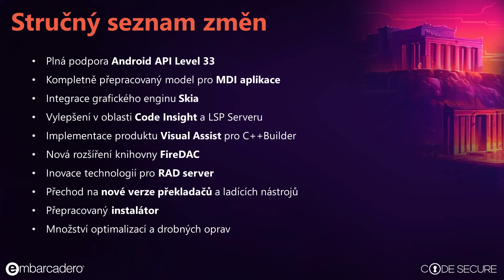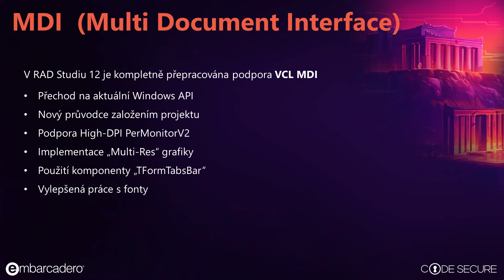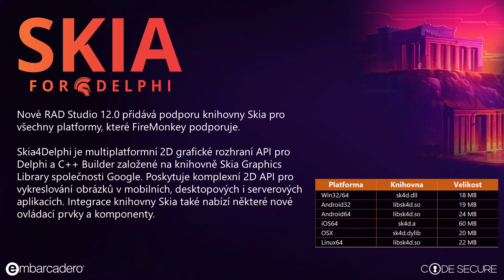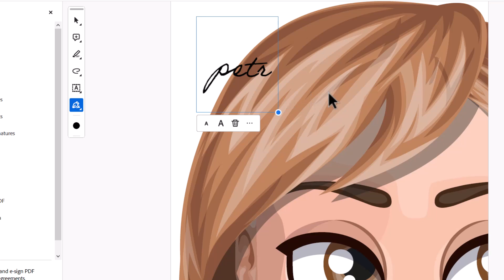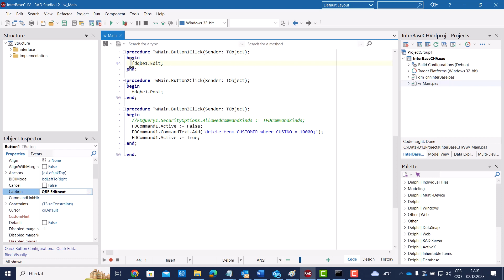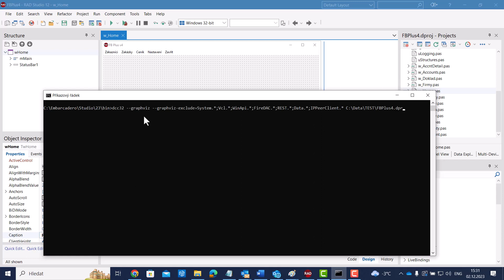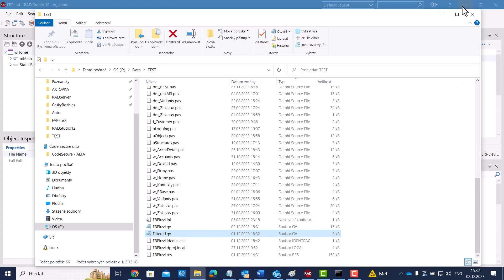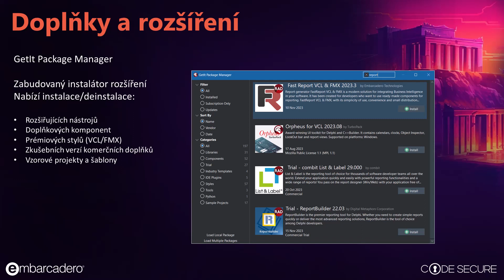Jaké novinky přináší nové Delphi 12.0 Athens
Záznam webináře "Jaké novinky přináší nové Delphi 12.0 Athens" ze dne 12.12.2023.

Code Secure 2023